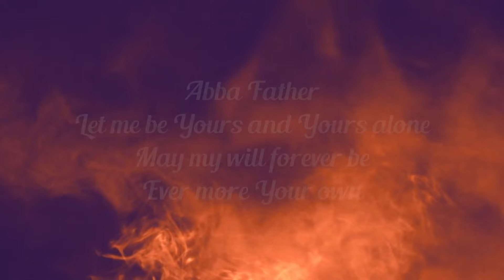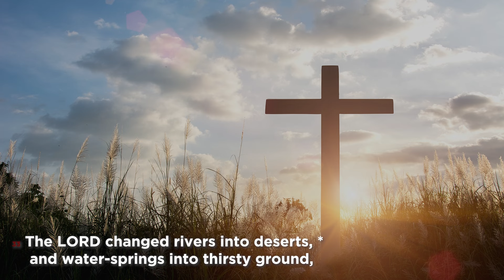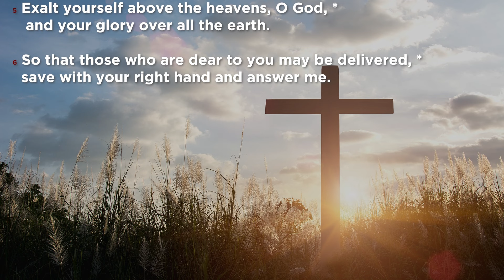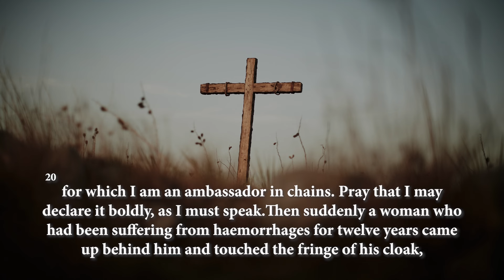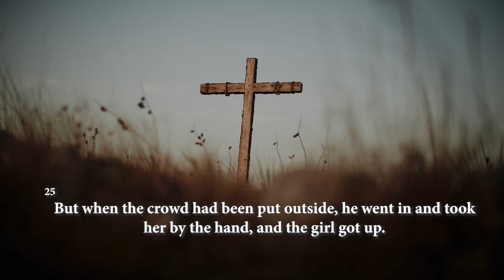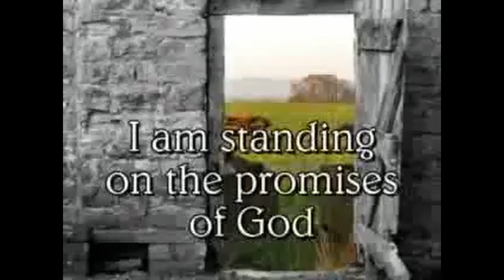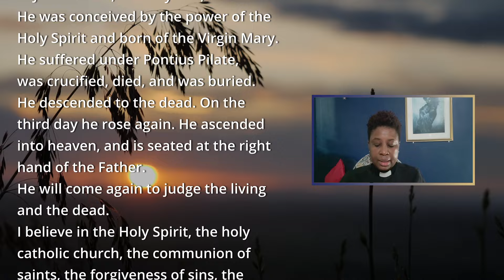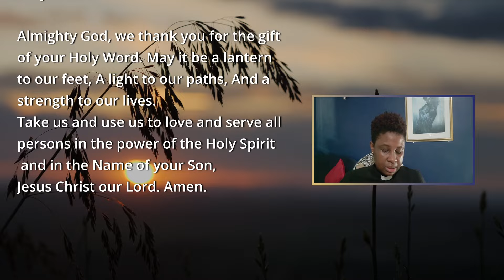Morning Prayer | Saturday 18 May 2024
The Morning Prayer for Saturday 18th May, 2024 is led by The Reverend Danielle Andre, Priest, at St. Mary's Parish, Tacarigua in the Diocese of the Anglican Church of Trinidad & Tobago